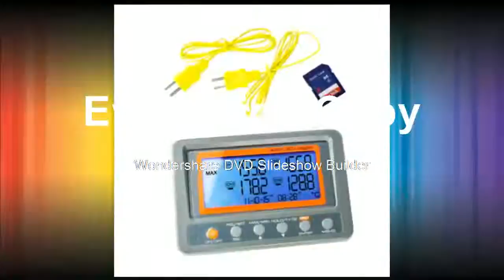Affortable degree CF K Type Thermocouple 8GB SD Card Temperature Wallmount Thermometer Logger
Product On Aliexpress

Brand Name:AZModel Number:88598Power Type:AA BatteryMax Measuring Temperature:50°C - 69°CUsage:IndustrialStyle:Standing and Wall HangingDisplay Type:DigitalDisplay Size:1.9 Inches & UnderTheory:Temperature SensorType:4 Channel K Type Thermometer SD Logger